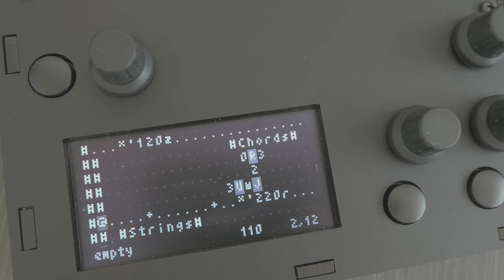José Luis Amores - Sing up to my Patreon!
Hi! My name is José Luis Amores and I love to make music :-) In my videos you will find music for piano, synthesizers, eurorack modular synths, esoteric-musical experiments and also orchestral music. Recording all these videos is a lot of work.
Patreon is a support system for independent artist (like me). You can signup to Patreon and support me with a couple of bucks. Help me in this journey! I want to keep making new music for you.